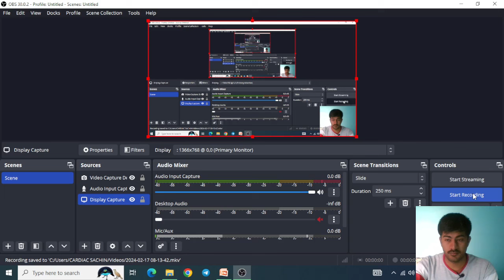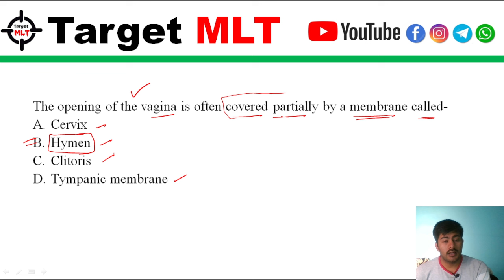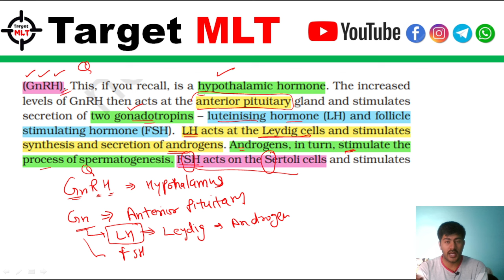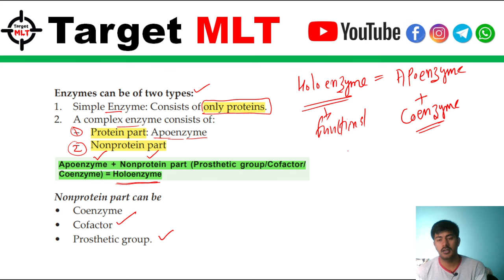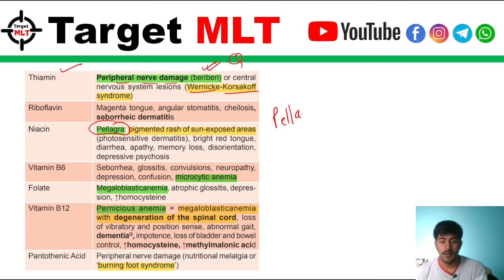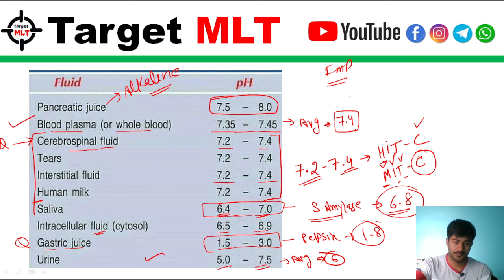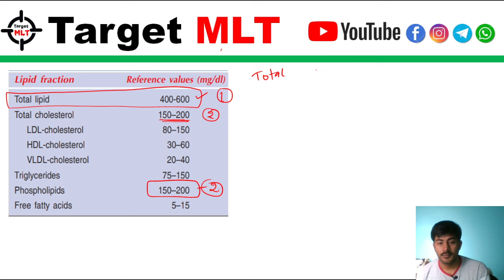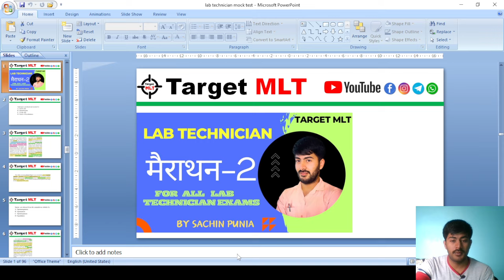2. MARATHAN Class for Lab technician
MARATHAN Class-2 HSSC Lab technician